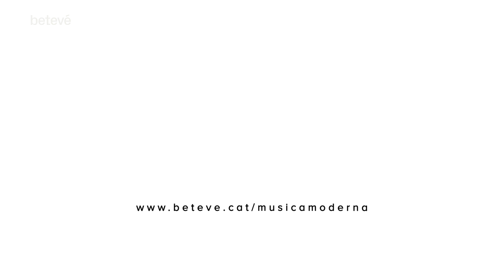Berlinist Sónar 2019 - 'GRIS Game Live', flamenc fusió | betevé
Berlinist són un grup de Barcelona format el 2011 per Marco Albano, Luigi Gervasi, i Gemma Gamarra. Actuacio al Sónar 2019 presentant el seu àlbum "GRIS Game Live".

Del blanc i negre a una variada paleta de colors. De la foscor i la paràlisi a la llum i la vida. Així és el viatge de Gris, la protagonista del videojoc d’aquest nom que vibra i pren forma al ritme de les composicions de Berlinist. Amb el seu indie emotiu, la banda barcelonina ha dotat d’un vestit sonor a mida del personatge d’aquesta aventura gràfica d’èxit nascuda de l’imaginari de l’il·lustrador Conrad Roset i la tècnica dels programadors Roger Mendoza i Adrián Cuevas. Junts sota el paraigua de Nomada Studio han aconseguit dissenyar un videojoc que, més enllà de la trama, captiva per la seva força emotiva i estètica.

Berlinist ha creat una àmplia banda sonora de 27 temes, plena de matisos, que propulsa Gris en el seu viatge personal. Un treball que el grup va adaptar i presentar en directe al Sónar 2019, oferint al públic una experiència sensorial en què so i imatge es combinen en un nou relat creat per a l’ocasió.

La banda formada per Marco Albano, Luigi Gervasi i Gemma Gamarra expandeix sobre l’escenari, amb sis intèrprets vocals i un conjunt de corda, les possibilitats sonores d’aquest univers de ficció en sincronia amb la projecció de fragments escollits del videojoc. Incertesa, melancolia, por, il·lusió, neguit, esperança… composicions delicades que aboquen als sentiments més profunds, convidant a fer un viatge oníric carregat de bellesa i sensibilitat.

Actius des del 2011, Berlinist ha produït música original per exposicions d’art, aplicacions i videojocs. Amb l’aclamat Gris, nominat a més d’una vintena de premis i guardonat entre d’altres als Game Awards 2019, Berlinist fa un salt en el camí de, com diuen, “somiar amb música i fer música per somiar”.

Veus: Gemma Gamarra, Adriana Aranda, Alicia Rey, Ana García, Analía Ivaseta, Elisabet Jorba
Piano: Paula Moya
Cordes: Quartet Brossa - Marçal Mialet, Pere Bartolomé, Inmaculada Lluch, Aleix Puig
Baix: Ivan Razumovskiy
Percusió: Aridane Martín
Direcció: Montse Simarro